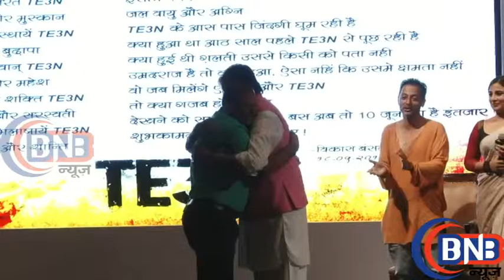Te3n movie 2016 Amitabh Bachchan And Vidya Balan At The Launch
About The Movie:
A cop (Vidya Balan), a priest (Nawazuddin Siddiqui) and a vengeful man (Amitabh Bachchan) investigate a kidnapping that is similar to an 8-year-old unsolved case.